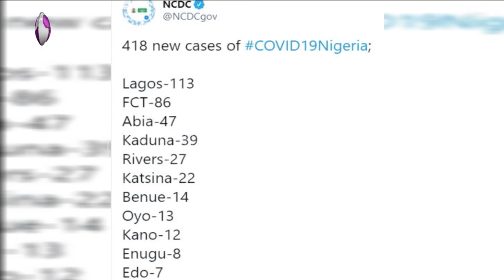Covid 19 Update: NCDC Reports 418 New Cases (News | Nigeria)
The Nigeria Centre for Disease Control has recorded 418 new cases of COVID-19  in the country.